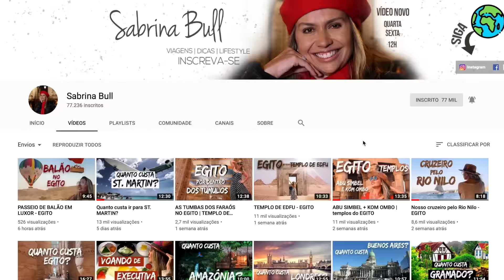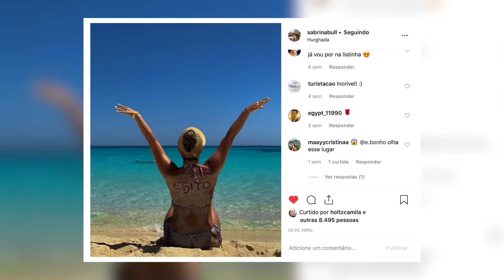HURGHADA - Mar Vermelho no Egito | GIFTUN ISLAND | PARADISE ISLAND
Nesse vlog incrível fomos conhecer o MAR VERMELHO no EGITO, ficamos hospedados em HURGHADA e gravei tudinho pra vcs!
Fiquei impressionada com a cor desse mar! Espero que vcs gostem de tudo!